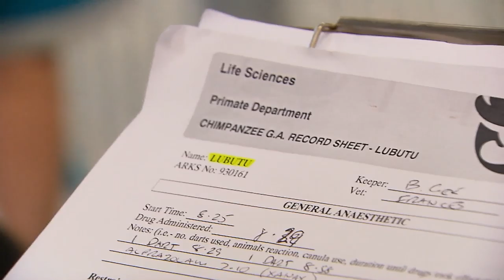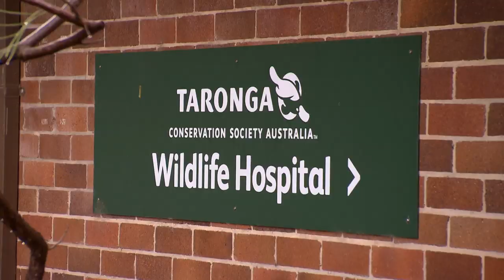Safely Moving Chimpanzees Out Of Their Enclosures | Wildlife At The Zoo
It's a huge day at the zoo. After two years of thorough planning, it's finally time to move a group of chimpanzees into a new enclosure. See how this major move unfolds.